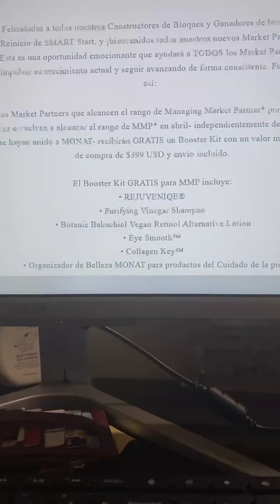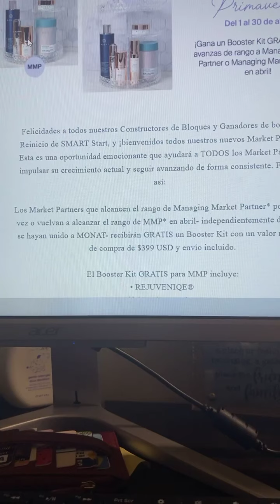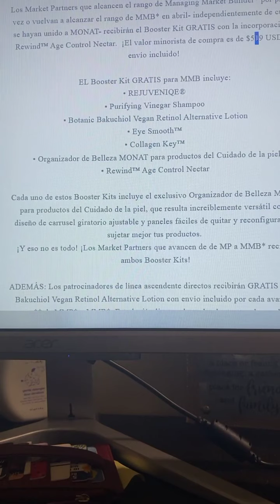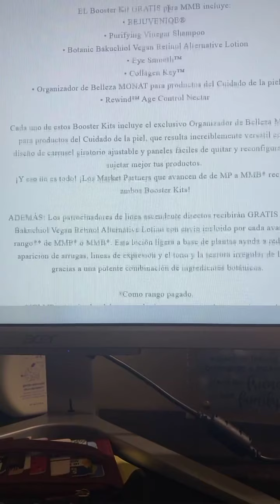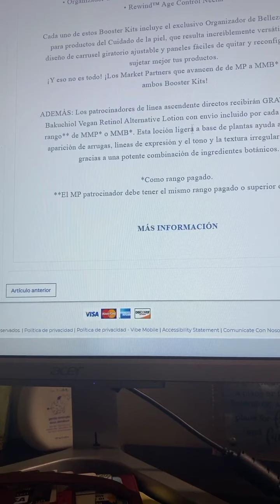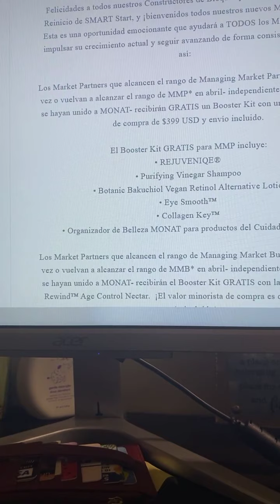Este mes de abril si avanzas de rango te premian con paquetes 📦 súper espectaculares